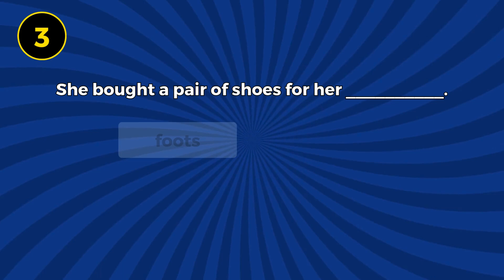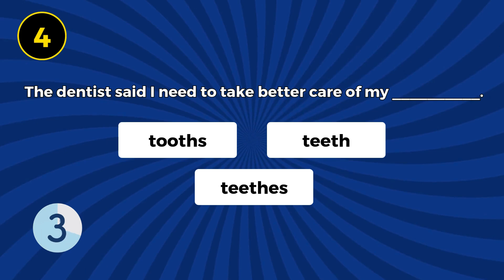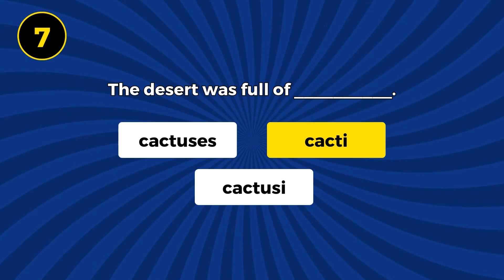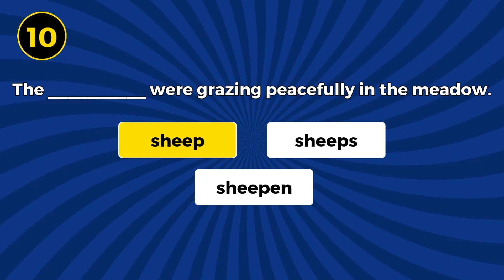Irregular Plurals in Englishmultiple choice quiz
Do you know your irregular plurals in English? In this quiz, you’ll practice using tricky plural forms like children, feet, mice, and more. Test your skills with real-life sentences and see how well you can handle these exceptions to the regular plural rules. Perfect for English learners at all levels!